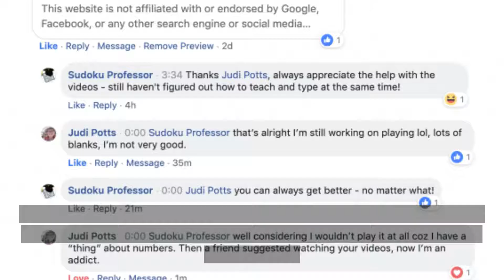Sudoku Lessons for Beginners and Advanced Players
Learn to solve more Sudoku at SudokuProfessor.com

More than 150,000 students have taken lessons from the Professor, viewing his lessons more than 2+ million times.

With four courses, a club for players, and free lessons to get started, SudokuProfessor.com is the ultimate destination for Sudoku players.